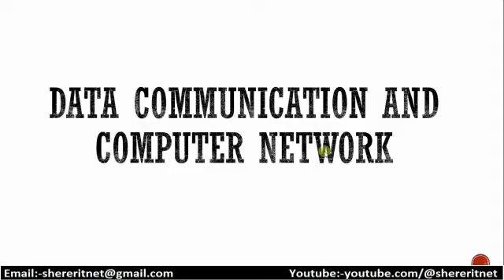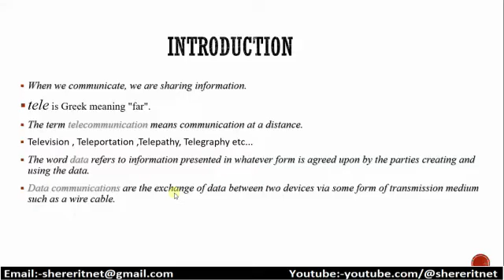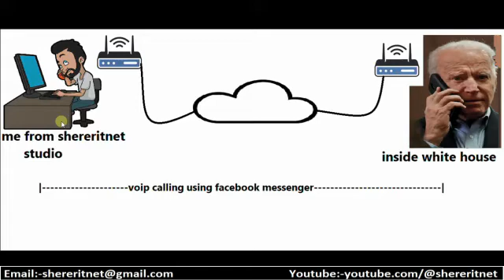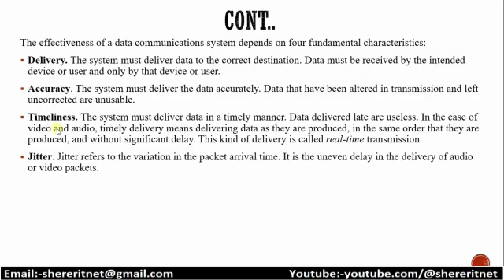Data communication and computer network in Amharic part1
ኮምፒውተር ኔትዎርኪንግ በአማረኛ ቋንቋ